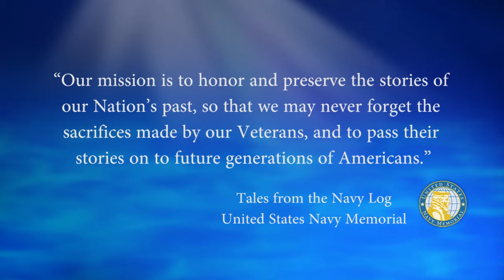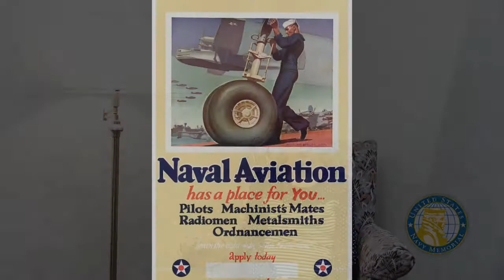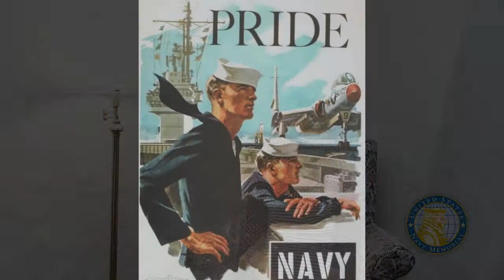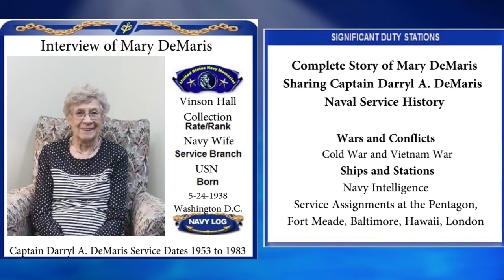USNM Complete Story of Mary DeMaris Sharing Captain Darryl A DeMaris Service History